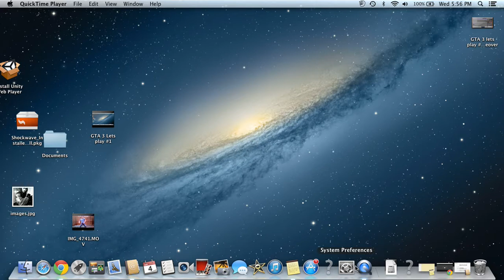GTA 3 lets play #2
Hey its James, the one and only walking talking fire breathing potato. I finally got my audio working so it'll be really entertaining.
In this ep. I'll be failing at some missions and walking away from explosions. I did a bunch of missions and then realized I wasn't recording (Like an idiot).